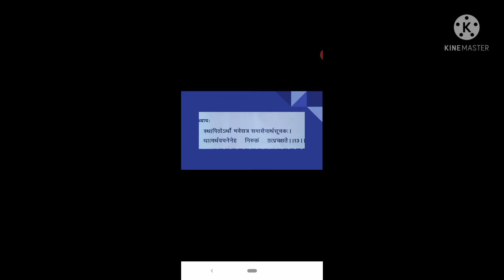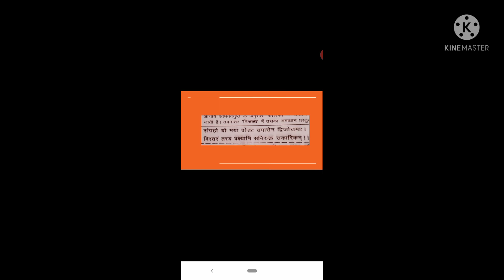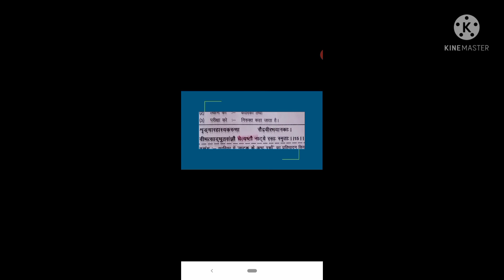नाट्यशास्त्रम्:-महर्षि भरतमुनि प्रणीतम्(षष्ठ अध्याय,श्लोक-13,14,15)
एम.ए.उत्तरार्द्ध संस्कृत,तृतीय प्रश्नपत्र (नाटक एवं नाट्यशास्त्र)